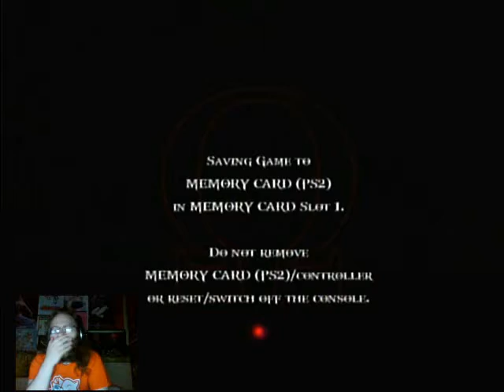Let's Play God Of War 2 - Pt. 7 - Temple Of Turmoil